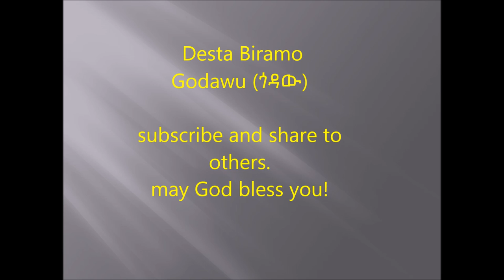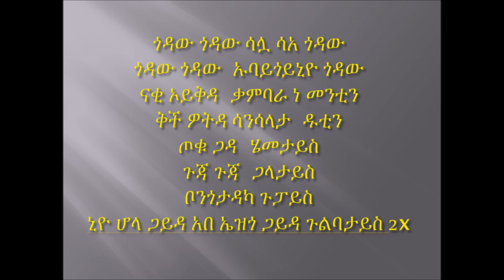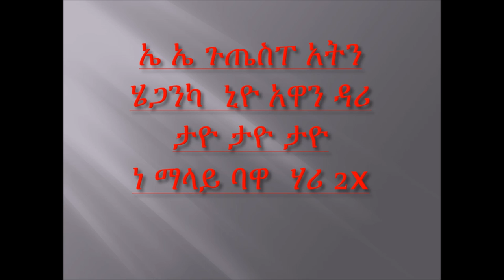Desta Biramo / Godawu/ ጎዳው / ደስታ ብራሞ / ወላይትኛ መዝሙር/Wolaita Mezmur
Desta Biramo is a very well known gospel singer. His songs  are very poetic and they convey great message. Certainly a gifted singer he is, he has so many great songs to his name. One of them being this one.
Bless you!